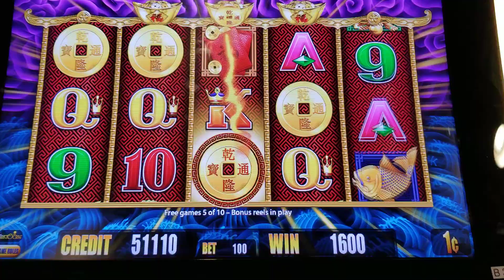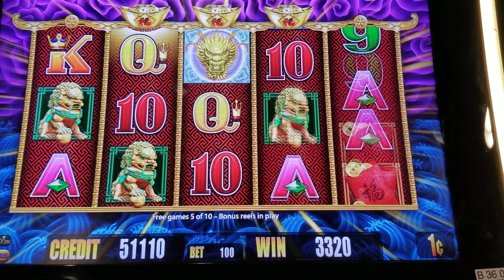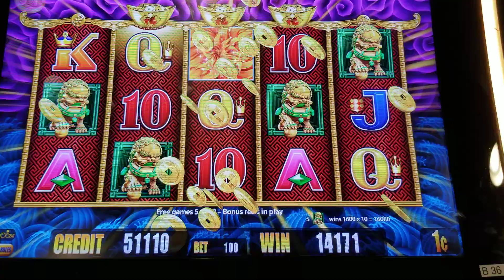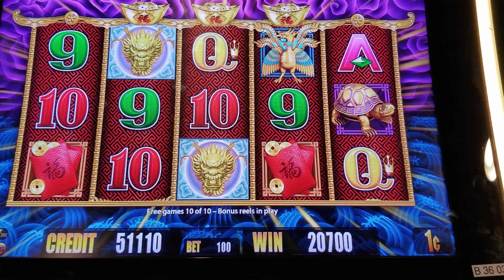Yellow Dragon bonus with Re-trigger and Big Win | 5 Dragons Rapid